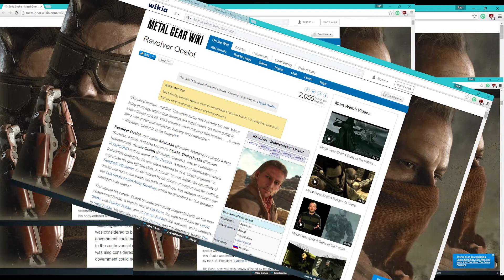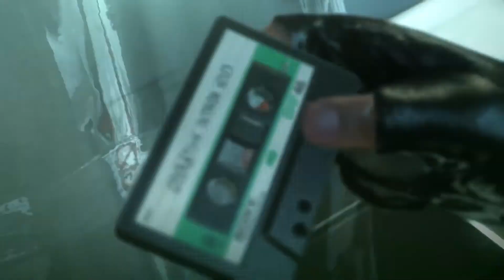MGS V: The Phantom Pain Review : Lock's Picks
Locklear reviews Metal Gear Solid 5: The Phantom Pain, a 3rd-person stealth shooter that breaks the mold of its predecessors with strong gameplay elements and a base building metagame.
Lock's Picks is a game review series dedicated to providing you with concise, yet thorough content to help you find out if a game is worth your time or a waste of time.

Music used from the game's soundtrack, composed by Ludvig Forssell.